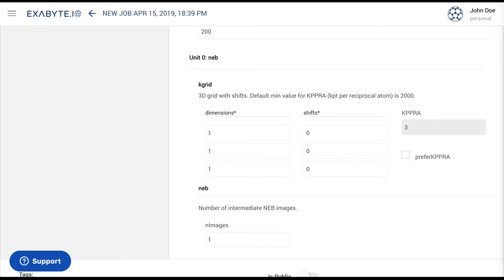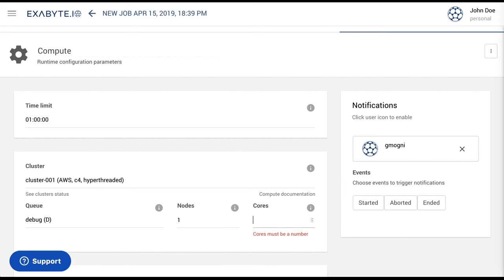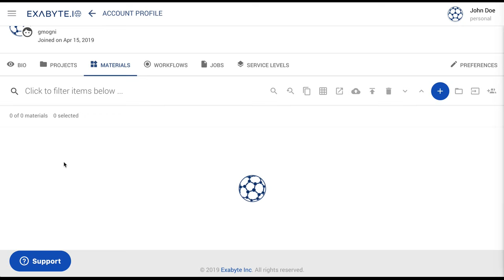Exabyte.io Tutorial: NEB Reaction Profile with Quantum ESPRESSO, pre-created images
Exabyte.io Tutorial: Calculate Reaction Profile Using the Nudged Elastic Band (NEB) method

In this tutorial, we explain how to calculate the energy reaction profile and activation barrier for the multi-dimensional energy space of chemical reactions via the Nudged Elastic Bands (NEB) method, as implemented under Quantum ESPRESSO. In this case, we make use of a manually-generated interpolated set of intermediate images.

Links:

1. Calculate Reaction Profile Using the Nudged Elastic Band (NEB) method and Quantum ESPRESSO